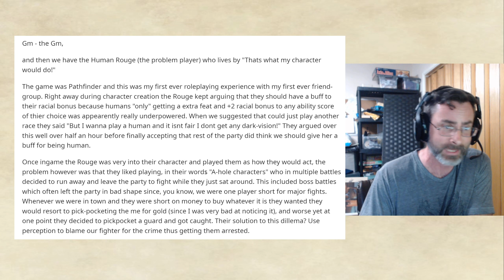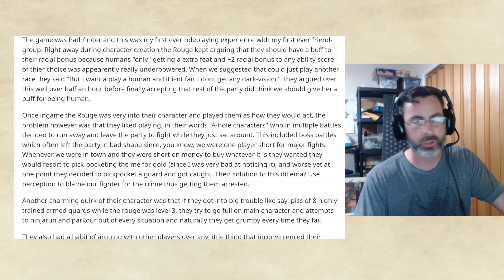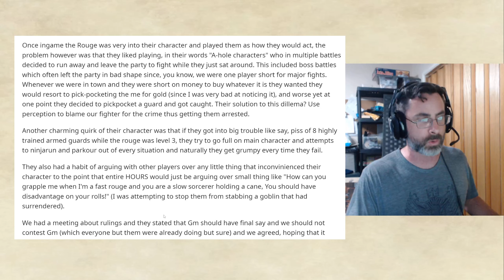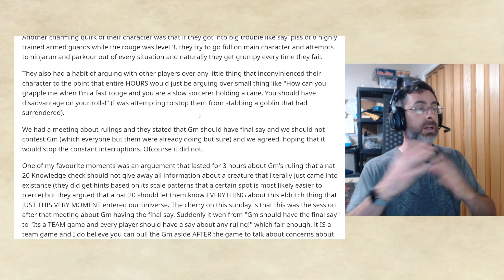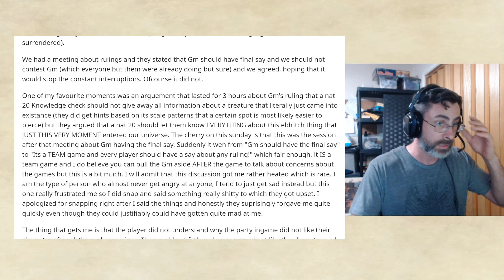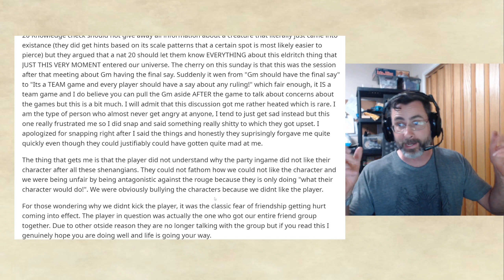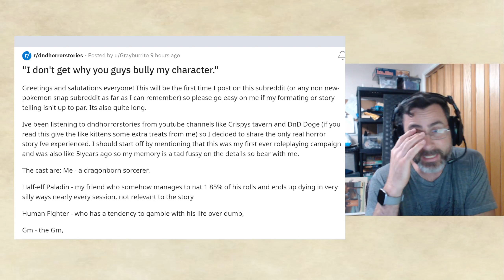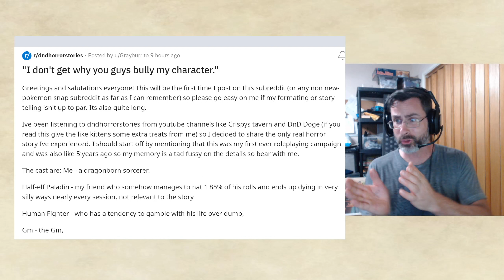"I don't get why you guys bully my character?" - That Guy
That Guy thinks the other players bully his character because they don't like the player?

D&D horror stories, homebrew items, shorts and other topics off the reddit.